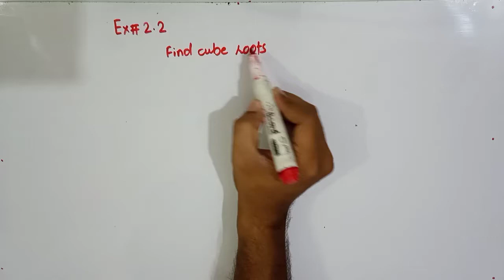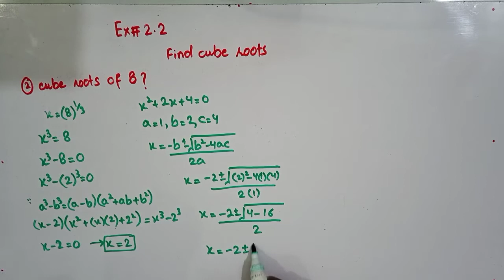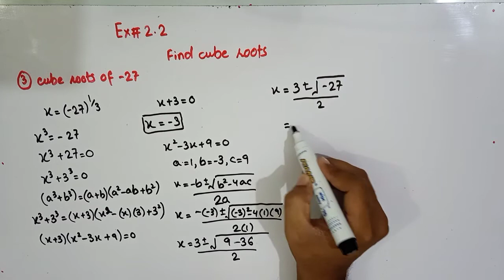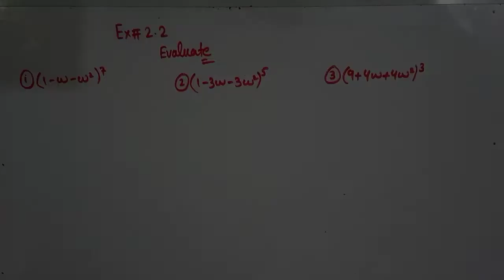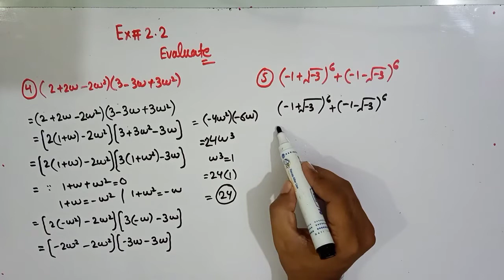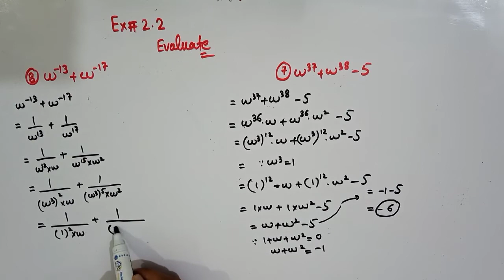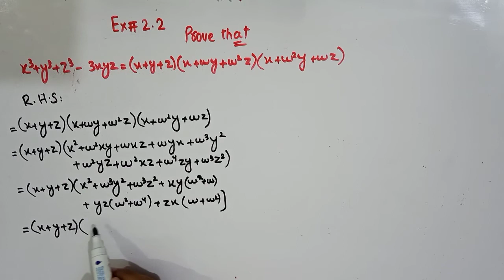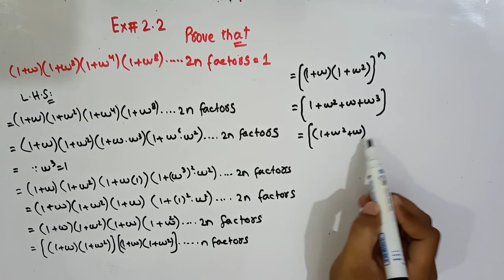Ex#2.2 | part 2 | Cube root of unity | properties of cube root | how to find Cube root of unity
the next wikipedia